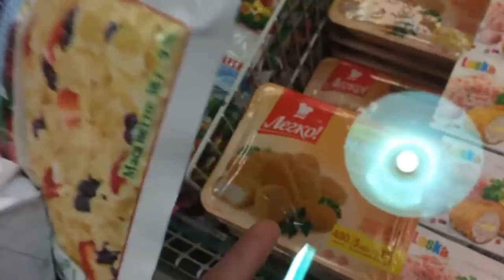VLOG: ПЕРВОЕ СЕНТЯБРЯ! 1.09.16 / Irisha Day